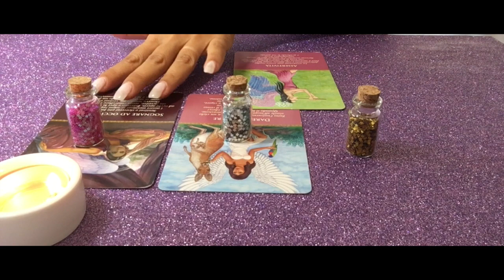C'è un messaggio per te: scegli e ascoltalo. Lettura interattiva carte degli angeli.